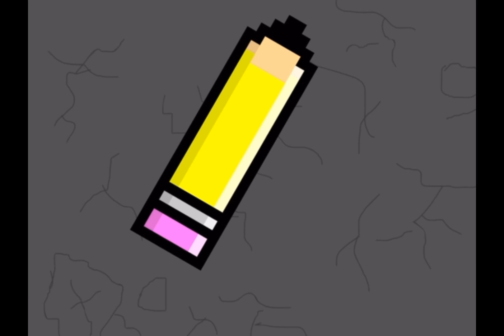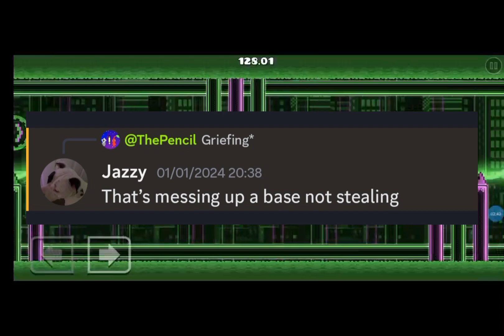How I Got This Player Banned On The Minecraft GrummySMP...